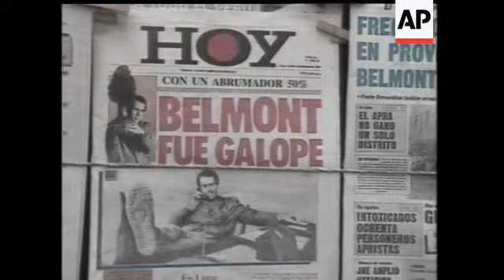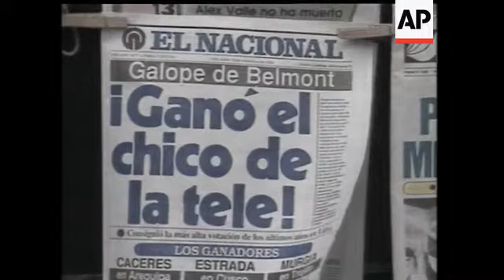G13118903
(13 Nov 1989) }QUOTE REF   PERU VOTERS IGNORE REBEL BOYCOTT TO TROUNCE GOVERNMENT PARTY:
GS13118903   LIMA, PERU. Peruvians voted with their feet to defeat an
13.11.89     municipal election boycott called by leftist rebels,
             trouncing the government party at the ballot box and electing
             an independent as Limas mayor, according to results released
             Nov. 13. Television impresario and political independent
             Ricardo Belmont will take office January 1 as mayor of Lima,
             the decaying, chaotic capital where almost third of the
             impoverished andean nations 21 million people live. Belmont
             received 48.8 percent of the votes, defeating the Democratic
             Fronts Juan Inchaustegui, runner-up in the field of nine
             candidates with 21.5 percent, according to unofficial
             results.                            Date Shot: 10/12/13.11.89
                                  WTN                 4.05mins
             GS TAPE & CASSETTE GS131189
             10.11.89 LIMA. 10/11 Cardriving with panplets thrown out into
             street. Policemen in van. Police arresting man, man thrown
             into back of van. Shining Path rebels shown to reporters.
             Shining Path banners. shining Path rebels led away.
             Democratic Front presidential candidate Mario Vargas Llosa
             speaking to crowd standing with Democratic Front mayoral
             candidate Juan Inchaustegui. People listening. Llosa and
             Inchaustegui. Independent candidate Ricardo Belmont speaking
             on television People voting.                   (WTN)
             12.11.89 LIMA. GVs army vehicles. People queueing to vote.
             Garcia voting. Garcia dipping finger in ink and wiping. More
             voting scenes in Lima. Indians queueing to vote in AYACUCHO.
                                                            (WTN)
             12.11.89 LIMA. Varga Llosa voting. Llosa fingerprinted.
             Belmont at press conf. Belmont hugged by supporter. Garcia
             rally in ayacucho. Garcia talking to reporters. People who
             were not allowed to vote because they did not have
             registration cards waving ID cards. Security forces. 13/11.
             PAN of LIMA. Votes being counted. dogs sniffing ballot boxes
             for explosives. People reading newspapers. CU Newspaper
             headlines.                                     (WTN)
             GS13118903